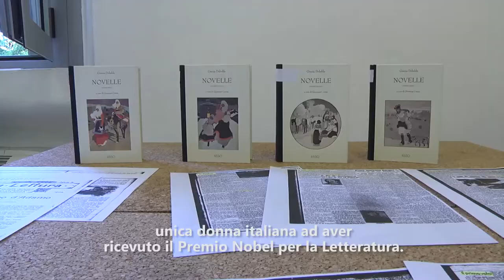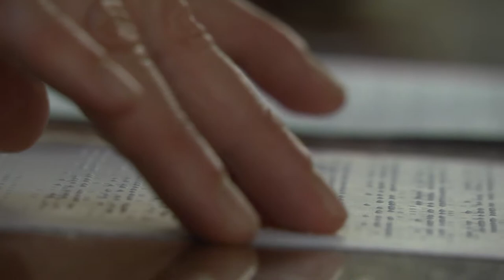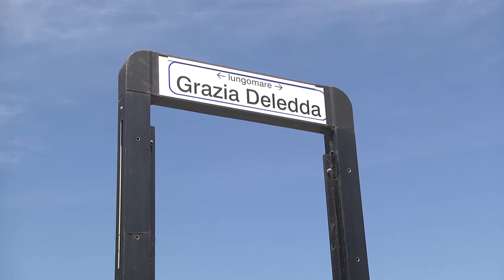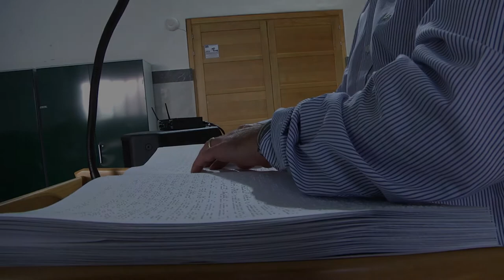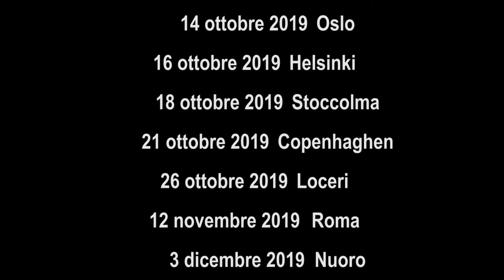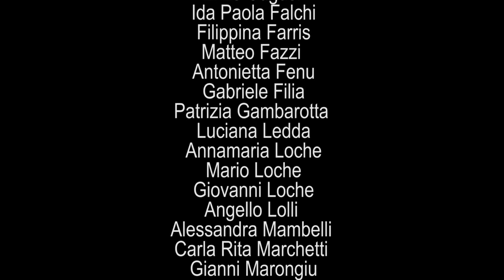ESALETTURA - Il racconto di un viaggio 2019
Anche per il 2019 "la Carovana dell'Esalettura" dell'Unione Ciechi ed Ipovedenti sezione Territoriale di Nuoro e Ogliastra, ha percorso centinaia di chilometri in Italia e nel nord dell'Europa, portando le novelle di Grazia Deledda in decine di serate di lettura in Braille e in Nero e la traduzione nella LIS la Lingua Italiana dei Segni.
Il report è sottotitolato per i non udenti